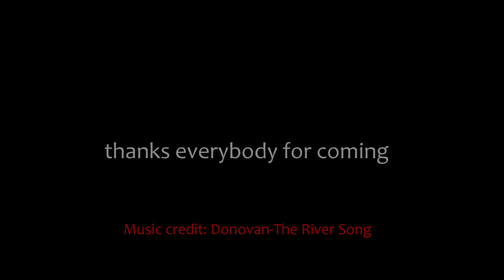Open Class with the "Gèranos Orchestra Dance Company"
Un workshop organizzato dalla Gèranos Orchestra Dance Company dedicato a tutti i ballerini professionisti e allievi che non vogliono fermarsi durante le vacanze estive